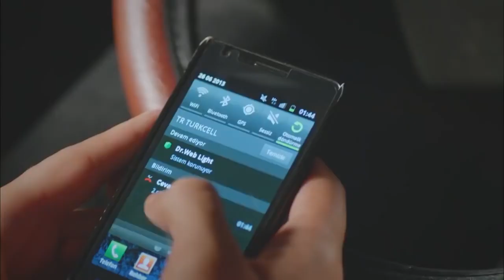حكاية حب الحلقة 34 - حبيبته تستنجد به